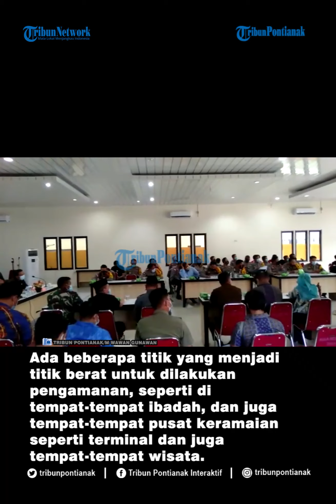Penjelasan Kabag Ops Terkait Pengamanan Natal dan Tahun Baru di Sambas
Dalam rangka kesiapan pengamanan perayaan natal 2020 dan tahun baru 2021, Polres Sambas melaksanakan kegiatan Rapat Koordinasi (Rakor) Lintas sektor di Polres Sambas, Kamis 17 Desember 2020.

Ada beberapa titik yang menjadi titik berat untuk dilakukan pengamanan, seperti di tempat-tempat ibadah, dan juga tempat-tempat pusat keramaian seperti terminal dan juga tempat-tempat wisata.